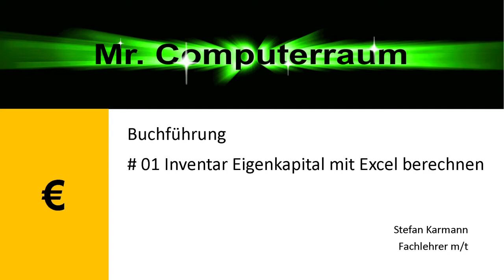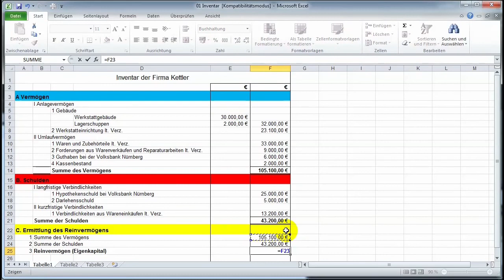01 BF Inventar